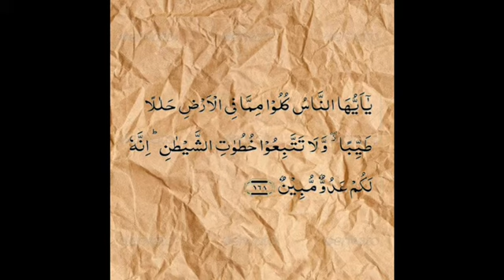TAZAKQUR (Tazkirah Dari Al Quran) : Makanan Halal Lagi Baik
Tazkirah disampaikan oleh saudari Nur Ainina Safiah Binti Mohd Hasni